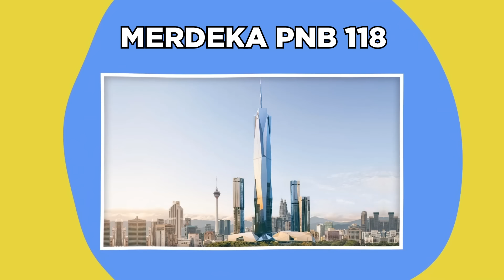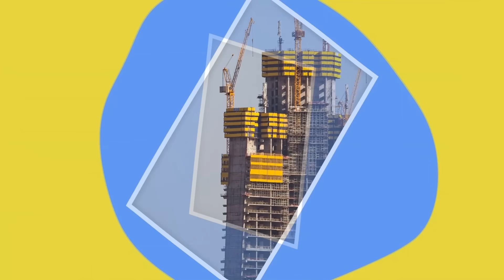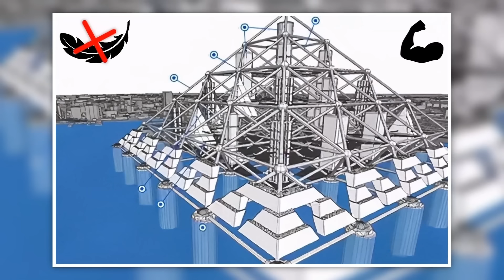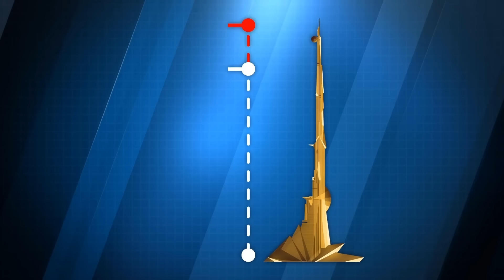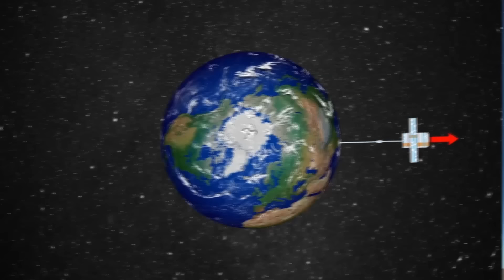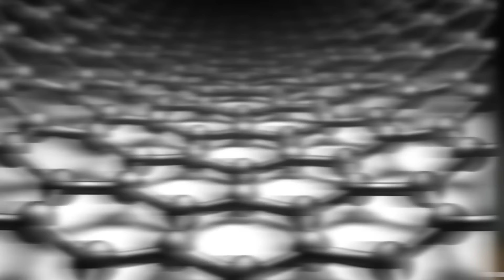Os Edifícios Mais Altos Do Futuro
Vamos dar uma olhada nos planos de alguns dos edifícios mais altos que dominarão nossos horizontes no futuro!